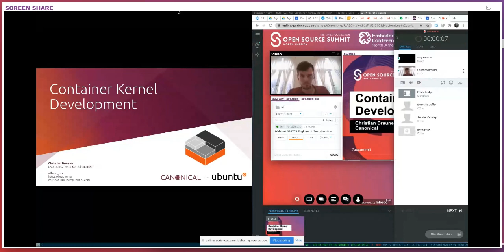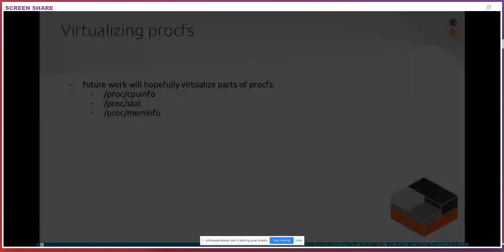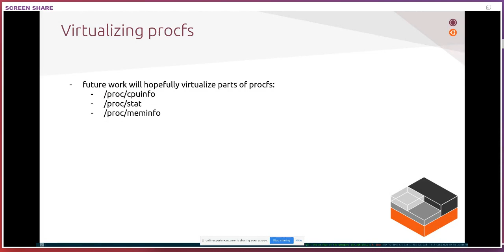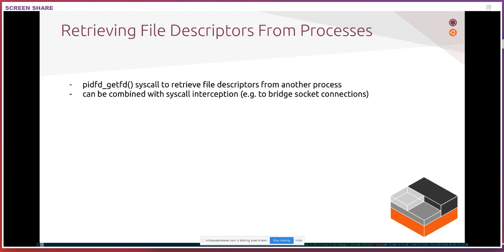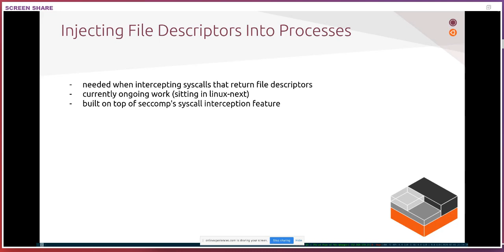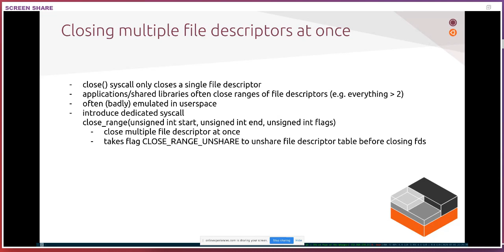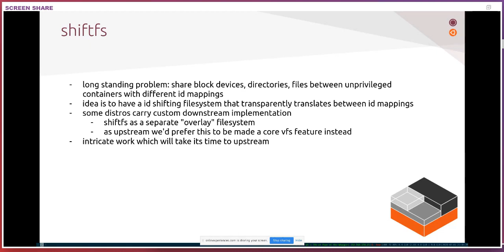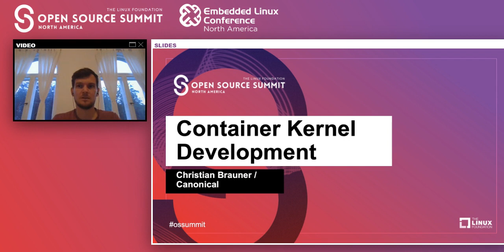Container Kernel Development - Christian Brauner, Canonical